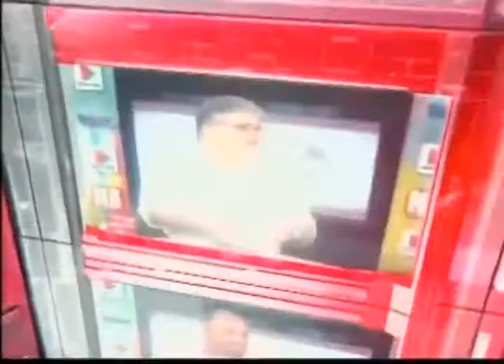Dialogo Abierto - (Omar Paradas) - 30/07/2019 - 2/3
Programa de Opinión “Dialogo Abierto” Transmitido por Somos TV de Lunes a Viernes a las 11:30 a.m. con Daniel Rodríguez y Yosmary Durán